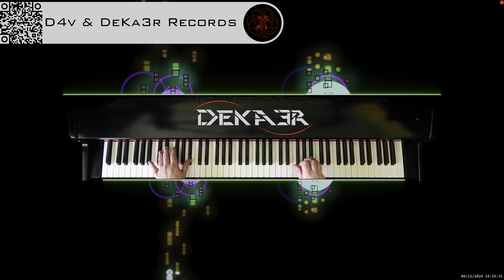🔴 irl 🎹 BALLAD OF LOVE - MÚSICA • PIANO MUSIC • PRODUCER • COMPOSER